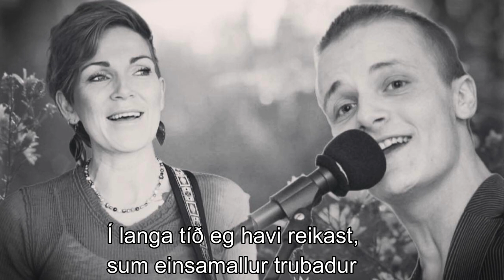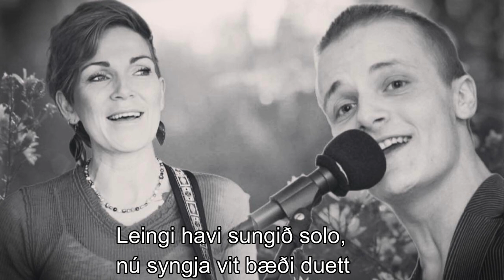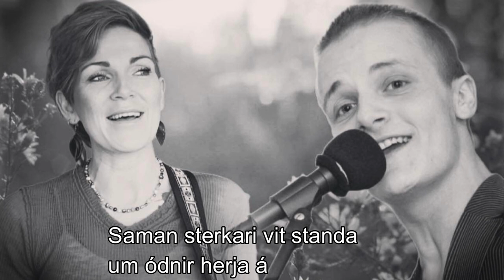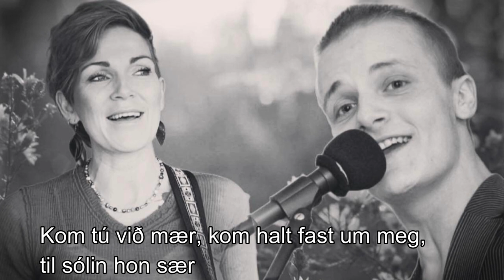Herborg Torkilsdóttir og Òlavur á Váli - Syngja í dur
Duett við Herborg Torkilsdóttir og Òlavi á Váli

Orð og lag: Herborg Torkilsdóttir
Framleitt hevur Danny Beck
Upptikið vokalir hevur Òlavur á Váli